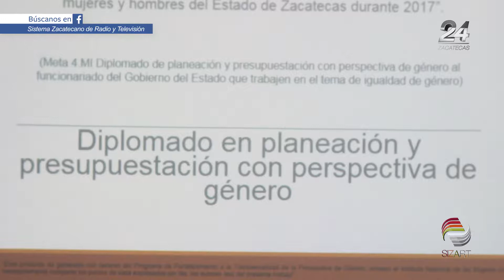Indispensable, presupuesto específico para la prevención de la violencia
Indispensable, que todo programa de prevención y atención de la violencia esté acompañado de un presupuesto específico, sin ello, difícilmente se lograrán los objetivos, advierte la titular de la Secretaría de las Mujeres (Semujer), Adriana Rivero.